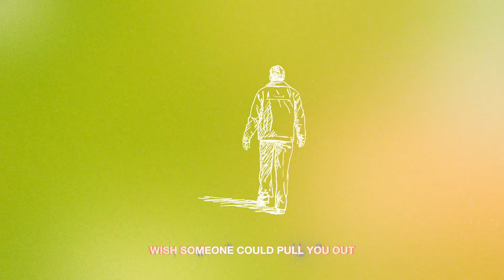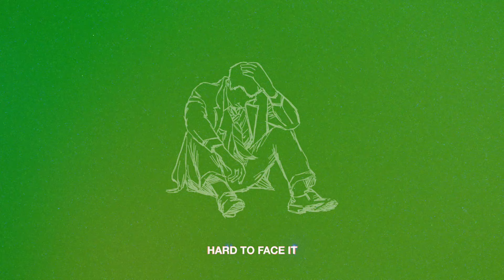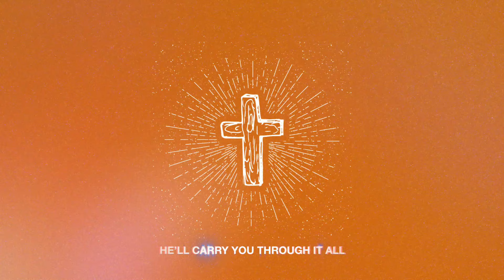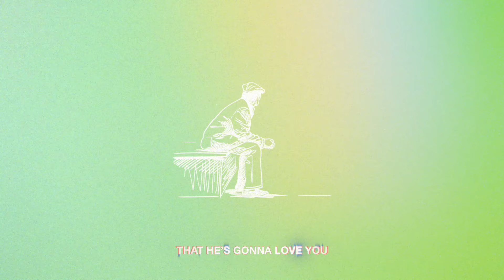Ryan Stevenson - Through It All (Official Lyric Video)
Through It All - Written by Ryan Stevenson, Micah Kuiper & Bryan Fowler. Video by Matt Hadley of Wander Creative. Produced & Mixed by Micah Kuiper for Man Cub Music House. Co-produced by Ryan Stevenson. Programming, Bass, Keys & Drums by Micah Kuiper. Electric & Acoustic Guitars by Bryan Fowler. BGVs by Bryan Fowler, Micah Kuiper and Ryan Stevenson.

(Lyrics)

Woke up from a long night hoping for the sunlight, just another cloudy day
Stressing on the inside fighting all the same lies, can’t put on your happy face
No you can’t fake it, heart is breakin’
Shame is trying to take you down
This over thinking boat is sinking
Wish someone could pull you out
This is not the end of the story
You’re gonna see the light in the morning
You need to know you’re not alone
No you are never too far gone
Our God redeems, I’m living proof
That He’s gonna love you through it all

Broken by the rumors, trippin’ ‘bout the future
All you wanna do is hide
Waves of the tension comin’ with a vengeance
Crashing on every side
No you can’t fake it, hard to face it
Fear is tryin’ to take you down
This overthinking boat is sinking
At the end of your rope when you’re losing your hope and you’re barely holding on
He’ll be all that you need, no He’s not gonna leave
He’ll carry you through it all